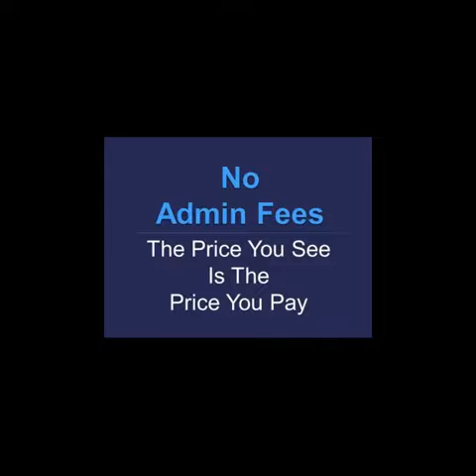Nissan Qashqai 1.5 N-TEC DCI 5d 110 BHP. ONLY 54,000 MILES FULL SERVICE HISTORY. TWO OWNER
READY TO DRIVE HOME QASHQAI. THIS DARREN CRUSE APPROVED QASHQAI BENEFITS FROM SAT NAV. PANORAMIC ROOF. REVERSE CAMERA. BLUETOOTH. TWO OWNERS. ALLOYS. FULL SERVICE HISTORY. 12 MONTHS GOLD WARRANTY. MOT AND JUST BEEN SERVICED. NO ADMIN FEE. FULL VALET OUR SHOWROOM POST CODE IS DA12 1ED. THIS VEHICLE HAS JUST BEEN MOT'D AND SERVICED BY OUR ON SITE WORKSHOP, PX WELCOME,WARRANTY, FINANCE Service History, GREY, £8,495